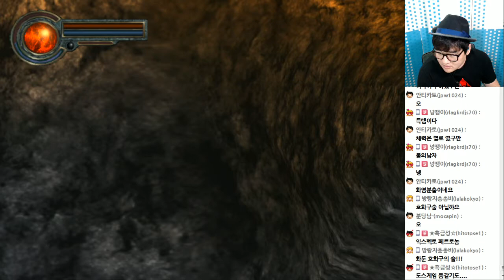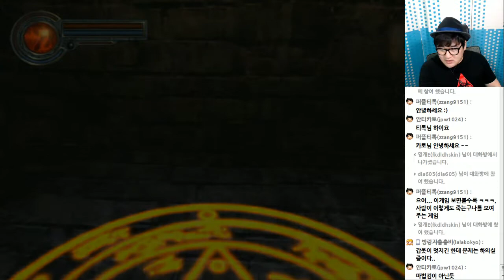[PD티폰] PS2 킹스필드4 (KING'S FIELD) #27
현재 데몬즈소울,다크소울로 이어 지는 소울
시리즈의 기원이자 전신이라 할 수 있는
 작품으로 프롬소프트웨어 제작입니다.​

2016년 2월 29일 방송분 입니다.